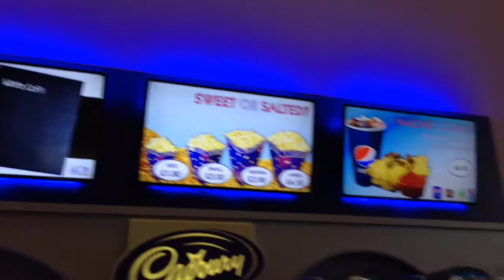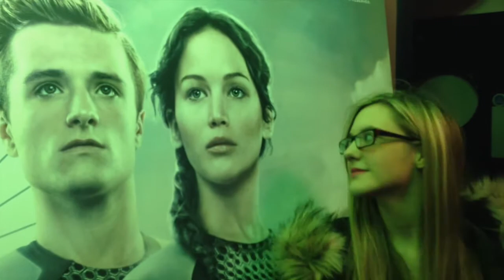WATCHING CATCHING FIRE♡VLOG♡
Hi Guys!♡ Hope you enjoy this quick little vlog! let me know what you thought but please no spoilers!♡